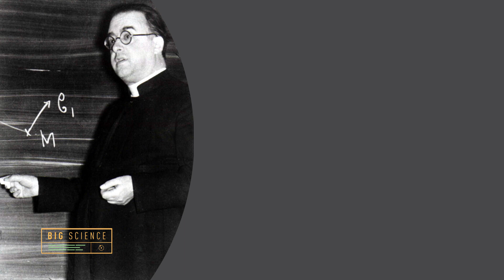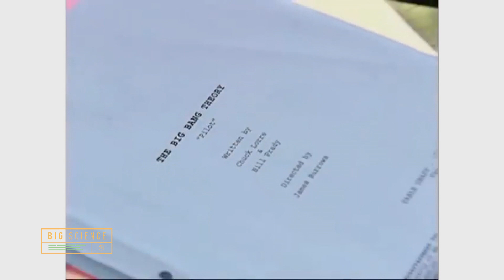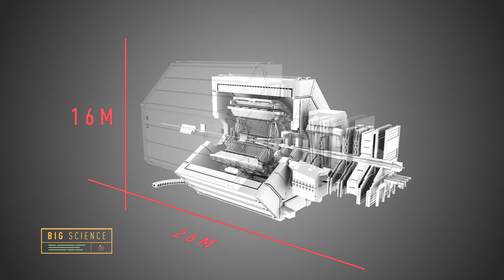BIG SCIENCE - "BIG BANG"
In the first moments after the Big Bang, the universe was extremely hot and dense. As the universe cooled, conditions became just right to give rise to the building blocks of matter – the quarks and electrons of which we are all made. CERN physicists recreate conditions similar to those of the very early universe with powerful accelerators to make head-on collisions.

Animated video extracted from the BIG SCIENCE TV show.
Co-produced by RTS, ARTE and CERN.
Video credit: RTS, ARTE GEIE and CERN

Dans les tous premiers instants après le Big Bang, l'Univers était extrêmement chaud et dense. Lorsque l’Univers commença à se refroidir, les conditions permirent aux constituants de base de la matière – les quarks et les électrons, dont nous sommes tous constitués – de faire leur apparition. Les physiciens du CERN recréent des conditions similaires à celles de l’univers primordial, en utilisant des puissants accélérateurs dans lesquels sont créées des collisions de particules.

Video extraite de l'émission BIG SCIENCE.
Co-production RTS, ARTE et CERN.
Crédits vidéo : RTS, ARTE GEIE et CERN